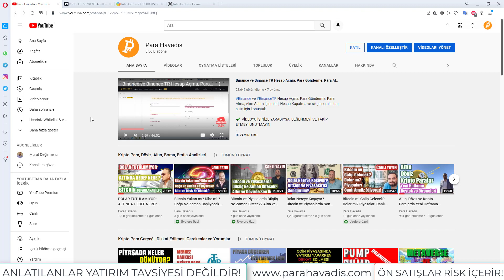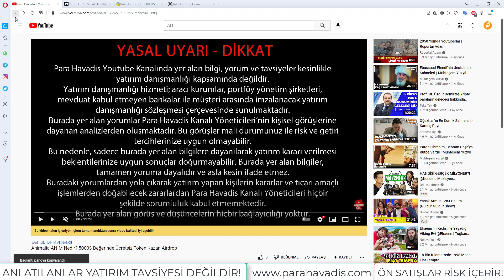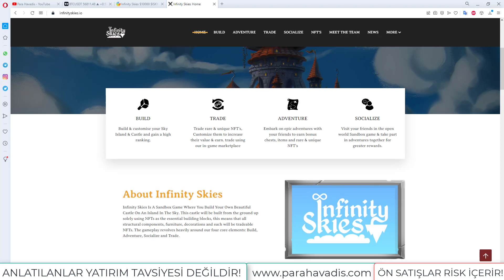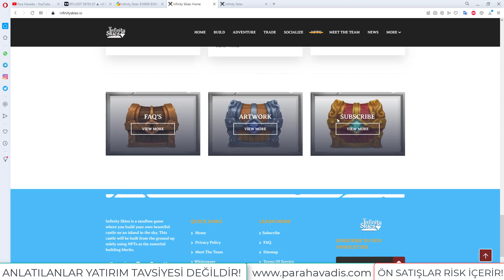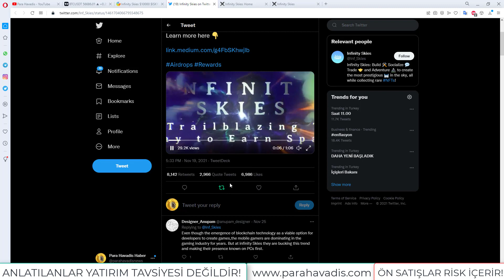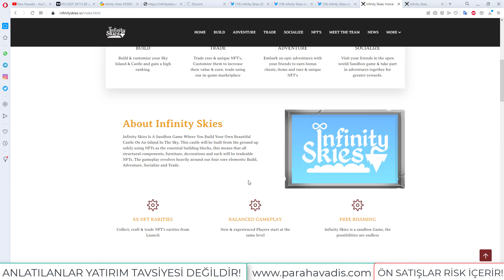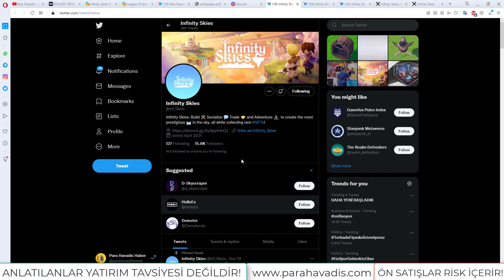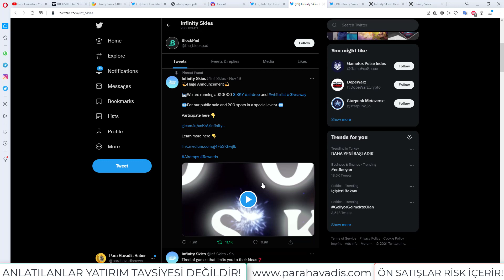Infinity Skies Nedir? Ücretsiz Whitelist ve Token Çekilişine Nasıl Katılınılır? Airdrop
InfinitySkies Nedir? Ücretsiz Whitelist ve Token Çekilişine Nasıl Katılınılır?